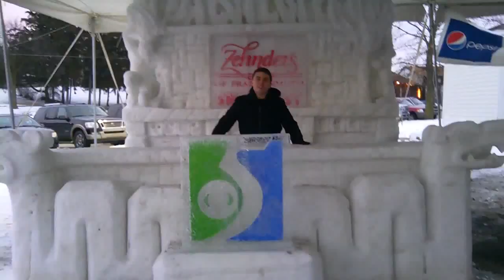The Best Day of My Life